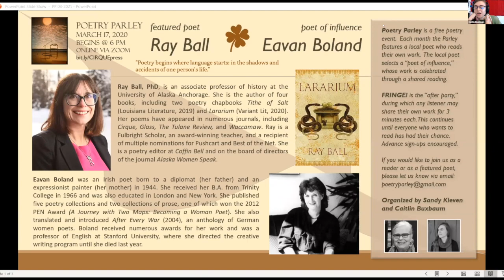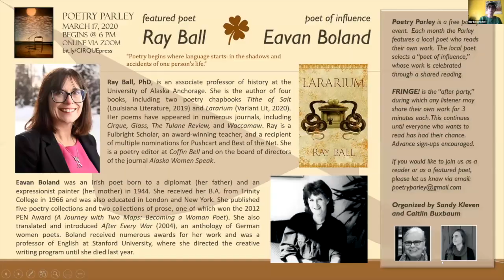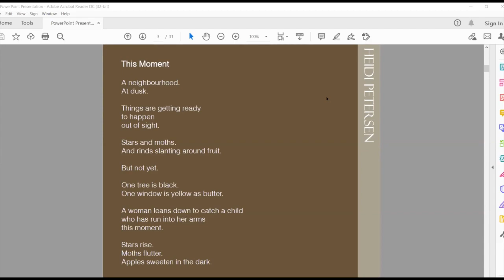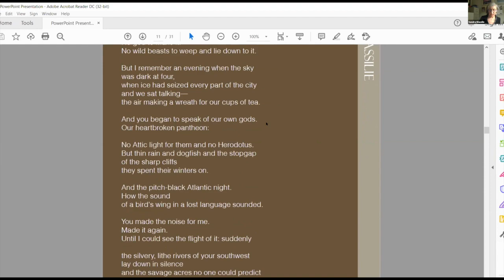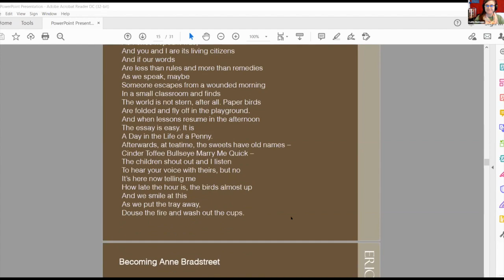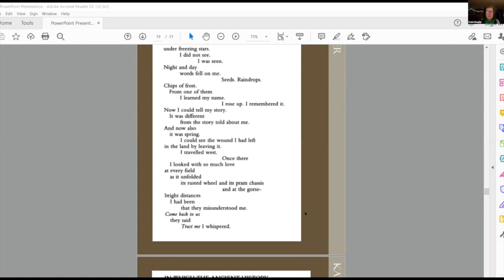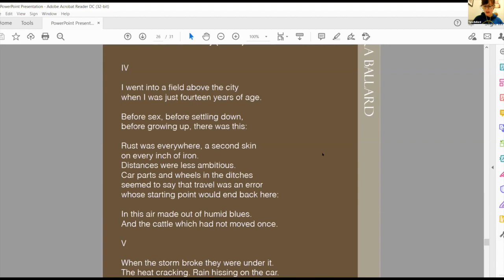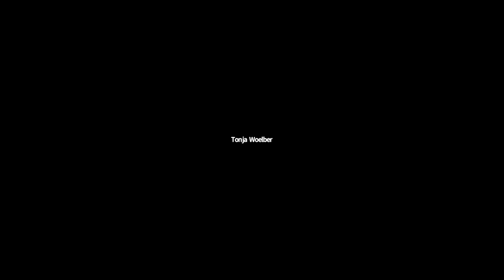Poetry Parley March 17 2021 poets Ray Ball influencer Eavan Boland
Poetry Parley Cirque author Ray Ball and her poet of influence Eavon Boland.. During Fringe, these folks read some of their own work:
Brenda Jaeger Heidi Petersen Amy Farnham Tonja Woelber Sandra Wassilie Sandy Yannone Linda Lucky Eric Johnson Anne Ward-Masterson Katie Bausler Cynthia Steele Tara Ballard Jim Hanlen Steve Martin John McKay
Presenters in Anchorage Alaska and throughout the US.
Video production: Cynthia Steele